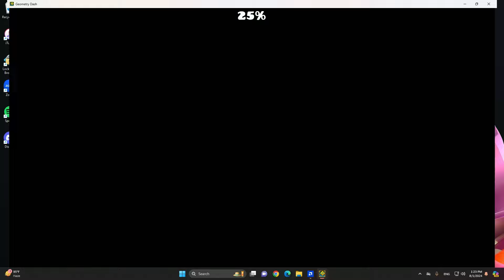CraZy by DavJT 100%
Second hard demon
Didn't choke the ending :D
~1,600 attempts